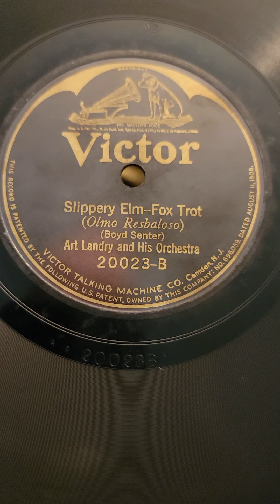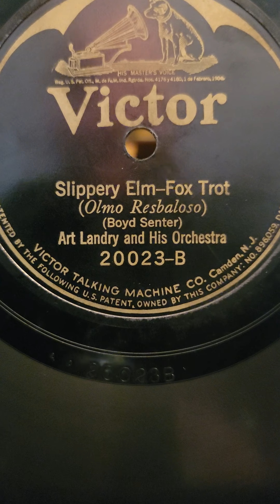Slippery Elm - Art Landry and his Orchestra Victor Records #20023 1925